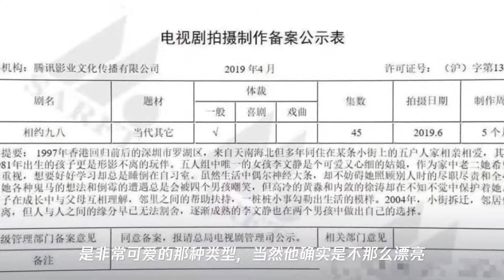沈月被骂上热搜,只因一个不确定的角色,网友：真是容易招黑呢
➤Thanks收看！